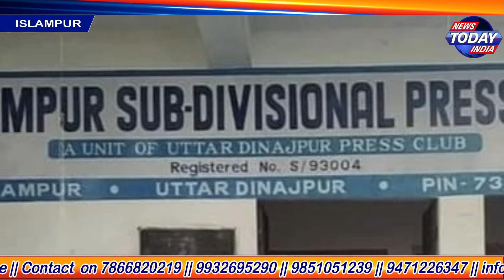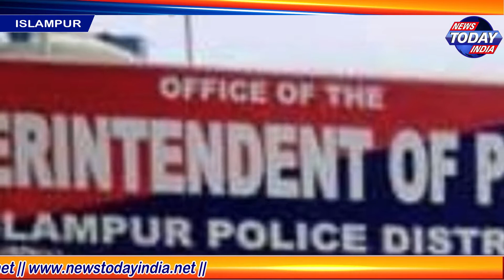Senior Journalist Jabbar Ali attacked by goons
গণতন্ত্রের চতুর্থ স্তম্ভ আক্রান্ত! বিষয়টি সহজ ভাবে নেবেনা সাংবাদিকরা || Senior Journalist Jabbar Ali attacked by goons || Islampur || Uttar Dinajpur